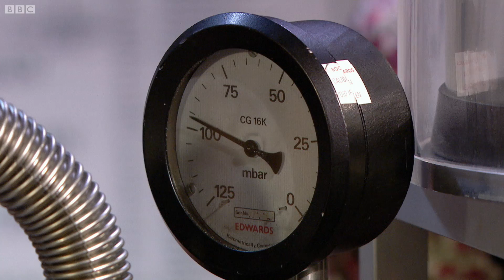Blood Boiling! Death In Space | Dara O' Briain's Science Club | Earth Science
What would happen to you if you were lost in space? Could you hold your breath and wait for help or would your blood boil first?

Taken from Dara O' Briain's Science Club.